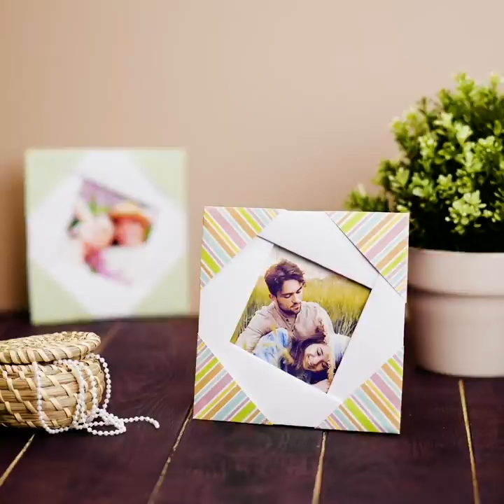31 DECOR DIY PROJECTS YOU CAN MAKE IN 5 MINUTES || Phone Case Decor Ideas and Paper Crafts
PHONE DECOR HACKS AND FUN CRAFTS WITH PAPER AND EVERYDAY THINGS
You'll know how to decorate your phone case with fake food, how to decorate home with paper and even decorate your kitchen table with homemade vegetarian red caviar!

TIMESTAMPS:
00:09 Fake food phone case decor
00:20 How to decorate phone with fake food
00:30 Phone case decor ideas
01:17 Red caviar recipe for vegetarians
03:24 Plate decor ideas
05:45 Paper crafts
06:00 Paper decor
10:14 Rope decor ideas
11:10 Decorate home with paper and rope